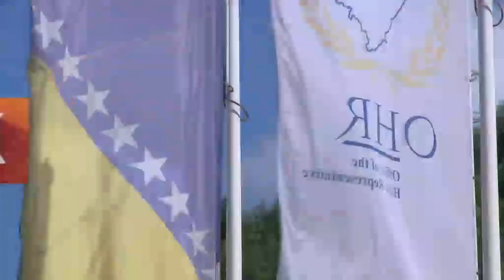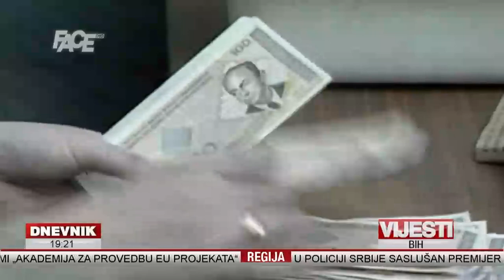DNEVNIK - 29. 11. 2015.